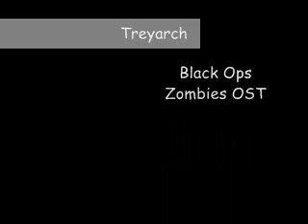Black Ops Zombies Soundtrack: 115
Black Ops soundtrack

All of this music is purchased and is by treyarch, i dont own it or anything just posted it for fun.